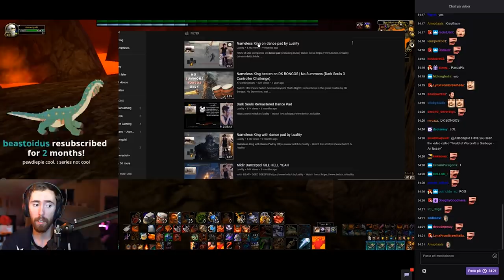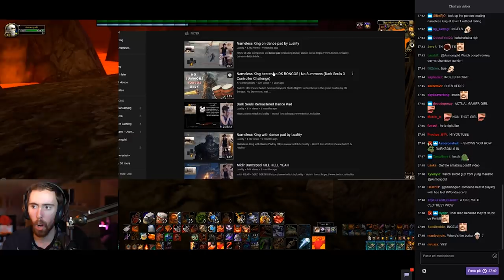Asmongold is BLOWN AWAY by Girl BEATING Nameless King on a DANCEPAD! By Luality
Asmongold Reacts To "Nameless King on dance pad" by Luality

I don't do ads on my videos (unless they get claimed, at which point I have no say in the matter).